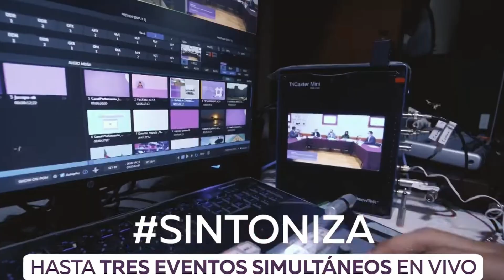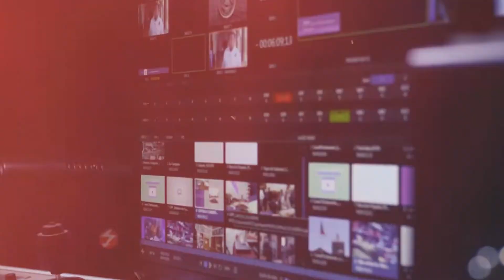Cápsula Inauguración Canal Parlamento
¿Sabías que el 30 de abril del 2019 se inauguro el Canal Parlamento de Jalisco?📺

Conoce un poco más sobre nosotros… 🤓